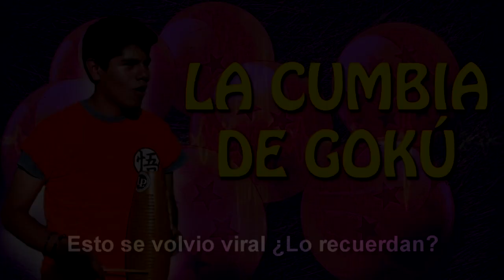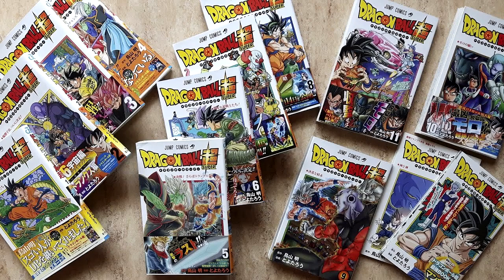10 años de Dragon Ball Z: la Batalla de los Dioses. ¿Un nuevo comienzo que valio la pena?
Nuevo video en el canal ,se cumplen 10 años del estreno de La Batalla de los Dioses, ¿el nuevo comienzo de la franquicia valió la pena?